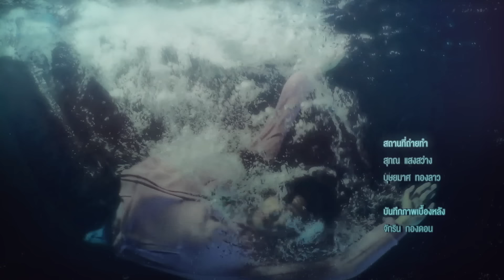[Eng Sub] Who are you เธอคนนั้น คือ ฉันอีกคน | EP.16 [1/5]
ชีวิตของเด็กกำพร้าอย่าง “มาย” ต้องทนอยู่กับการถูกกลั่นแกล้งจาก “ธิดา” และเพื่อน ๆ ที่โรงเรียนมาโดยตลอด จนสุดท้ายเธอตัดสินใจจบชีวิตตัวเองเพื่อหลีกหนีจากความเจ็บปวดเหล่านั้นแต่ทว่ามายกลับรอดชีวิตมาได้อย่างปาฏิหาริย์ มายฟื้นขึ้นมาพร้อมกับสูญเสียความทรงจำไปทั้งหมด และพบว่าตอนนี้เธอกลายเป็น “มีน” หญิงสาวที่มีหน้าตาเหมือนกับเธอราวกับฝาแฝด แต่มีชีวิตที่แตกต่างจากมายคนเดิมแทบทุกอย่าง การใช้ชีวิตในฐานะมีน ทำให้มายได้พบกับ “นที” หนุ่มนักกีฬาว่ายน้ำที่เป็นเพื่อนสนิทของมีน และ “กันต์” หนุ่มหล่อจอมเกเรประจำโรงเรียน ที่มาคอยช่วยเธอตามหาความทรงจำที่หายไป

แต่ความจริงกลับทำให้เธอต้องเจ็บปวดยิ่งกว่าที่เคยพบเจอมา
เมื่อค้นพบตัวตนที่แท้จริงของเธออีกคน...

น้ำตาล ทิพนารี วีรวัฒโนดม รับบท มาย/มีน
คริส พีรวัส แสงโพธิรัตน์ รับบท นที
เค เลิศสิทธิชัย รับบท กันต์
แจน พลอยชมพู ศุภทรัพย์ รับบท ธิดา

ติดตาม Who are you เธอคนนั้น คือ ฉันอีกคน
ทุกวันเสาร์-อาทิตย์ เวลา 21:30 ทางช่อง GMM25 | 23:00 บน LINE TV

อยากถูกมองด้วยแววตาแบบนั้น Ost.Who are you เธอคนนั้น คือ ฉันอีกคน - อ้าย สรัลชนา

Subtitles
Korean : @gooddrama11